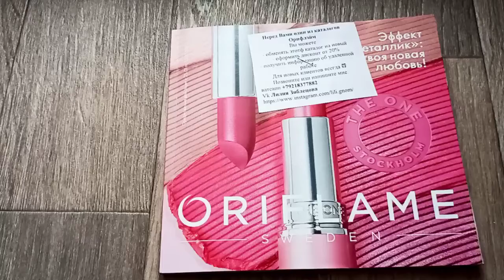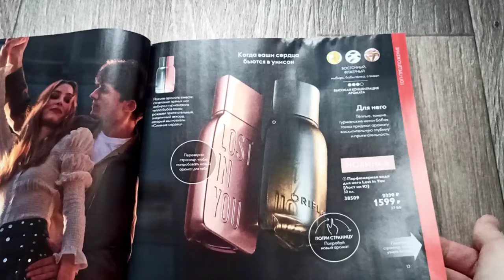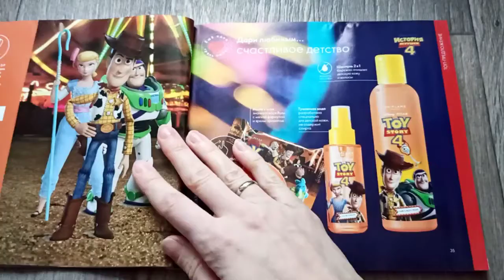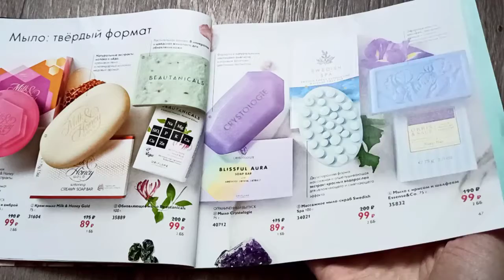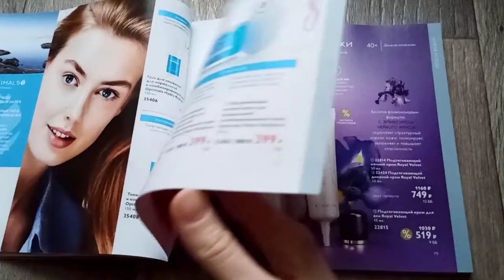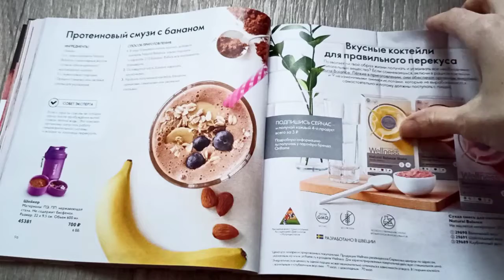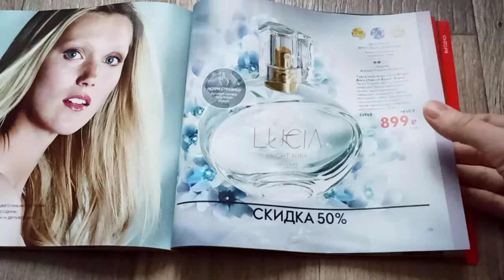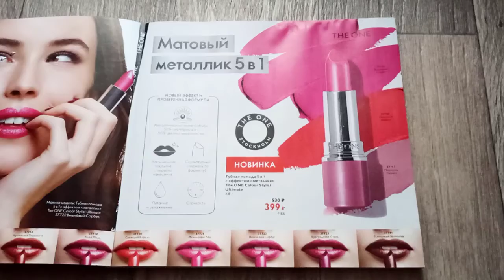Листаем вместе каталог 2 - 2021 Oriflame, рассказываю о новинках акциях. Самое всё интересное))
Новинки 2 каталога